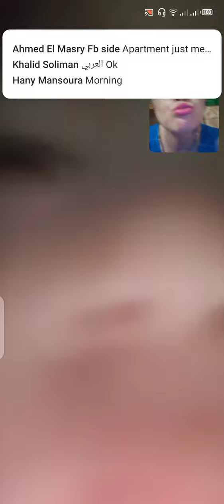me and my sister and my apo 🙏🏻🌎🙏🏻❤️🙏🏻